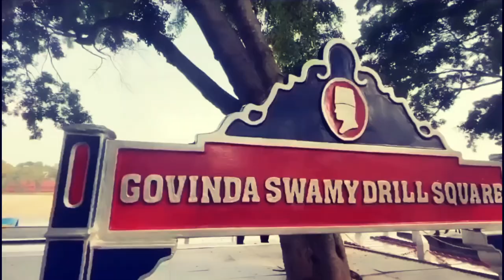Indian Army Day special status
YouTube search :-

hey gyyes,
it's fearless motivator & we are here to motivate you at the every moment of you life. 😊

"If you have a dream or goal, some motivation will lead you in the right direction. This channel is full of inspirational and motivational videos, and the video library will only increase. Motivating people motivates me. It's time to stop making excuses, and time to make solutions."

I hope you gyess love this video and channel.